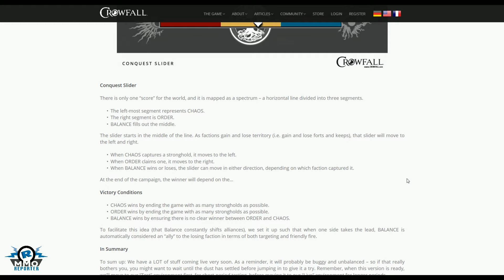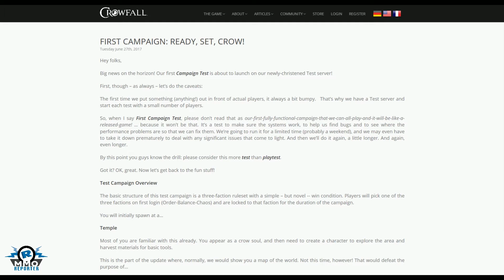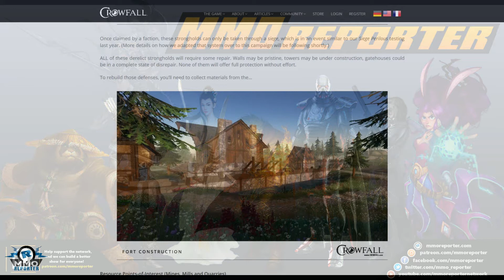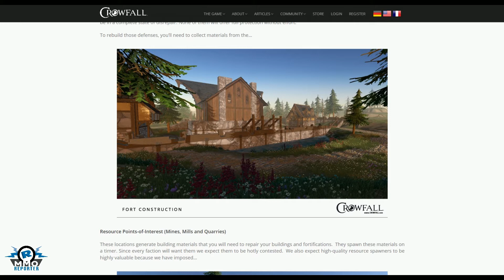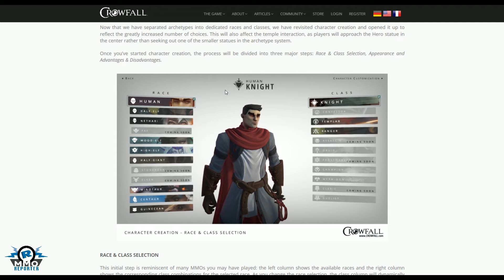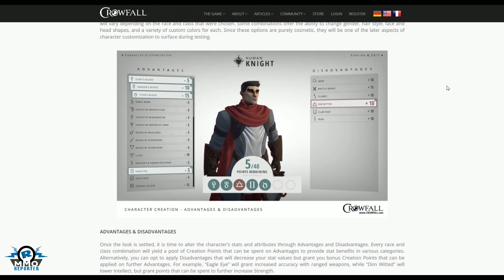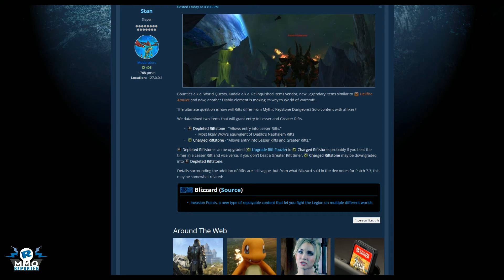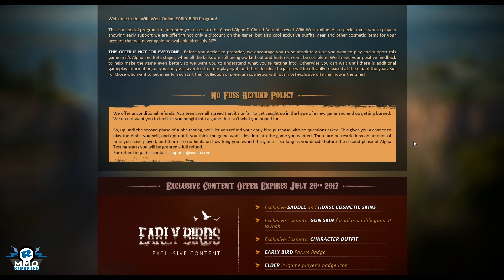MMO Reporter 295 - On the Campaign Trail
Chris and Bill jump on the Campaign bus as Crowfall announces their upcoming Campaign pre-alpha test, outline the ESO Plus event, and talk about High-Elves and the Wild West.

For more from MMO Reporter, visit mmoreporter.com